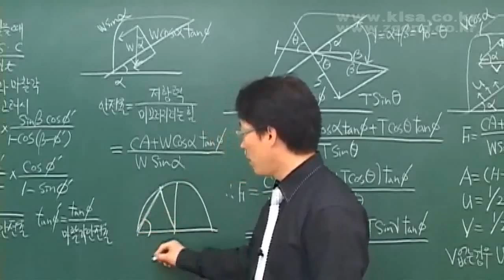화약류관리기사 필기 굴착공학 이정훈 형설지공제공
화약류관리기사, 필기, 일반화약학, 발파공학, 암석역학, 굴착공사, 화약류 단속 관계법규, 실기, 필답형, 작업형

이정훈 강사님
품질경영기사/산업기사
인간공학기사
화약류관리기사/산업기사/취급기능사